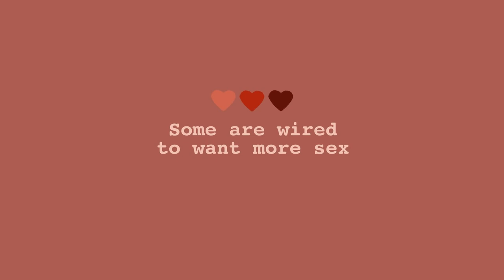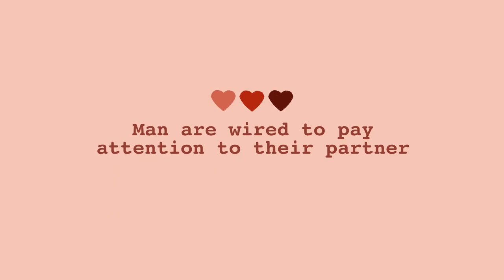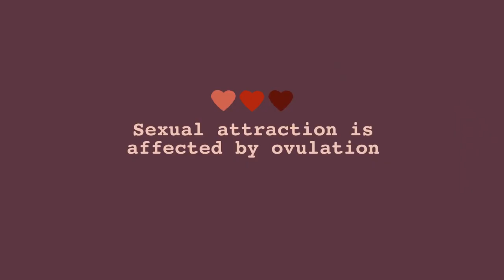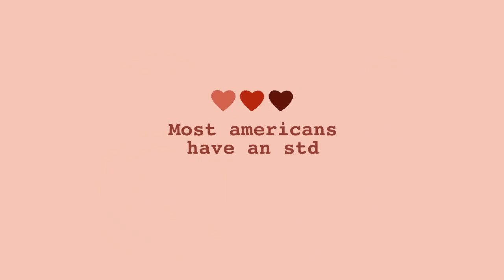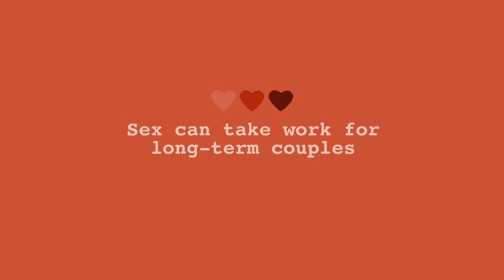SEX AND MORE SEX. What about it?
8 interesting psychological facts are presented and there are still a lot of questions about sex. At some point almost all of us have sex and yet it can still be difficult to talk about it. Take a listen and get enlightened.